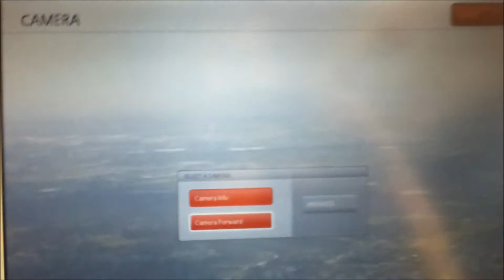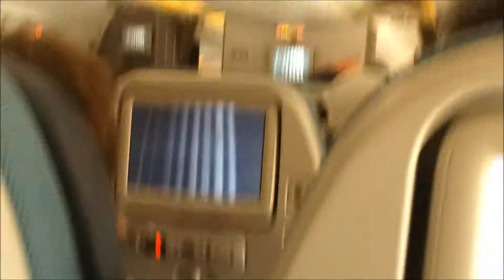Turkish Airlines Boeing-777-300ER landing Toronto Pearson int. Airport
A long flight from Istanbul to Toronto..finally landing at Toronto Pearson intl. Airport..